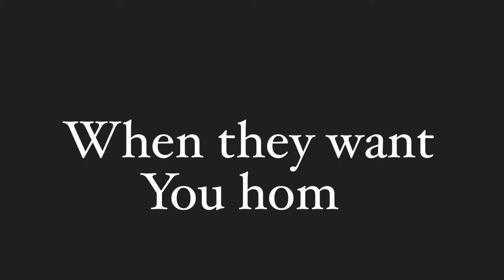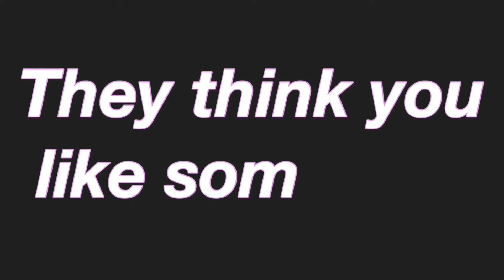Things Parents Do!!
Hey everyone! Welcome back to another video. This is things parents do so I hope you enjoy.